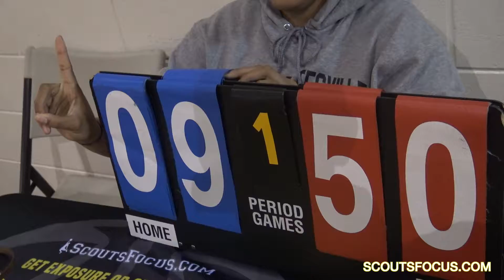ACA Team 1 vs Team 8